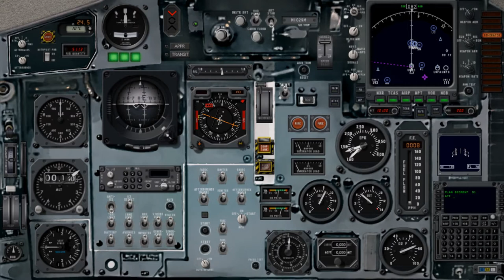X-Plane 10.4x / MiG-29M v.1.3 (Modify)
2D Panel+3D Objects (Cockpit).